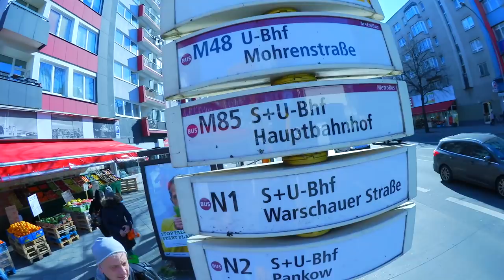RAPSHONIG (1/2)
Jurassica Parka und Tochter Weinhaus gehen zur nicht stattfindenden Berlinale 2021 am Potsdamer Platz, danach begeben sie sich auf den heiligen Pfad des Rapshonig. Hochinteressant.